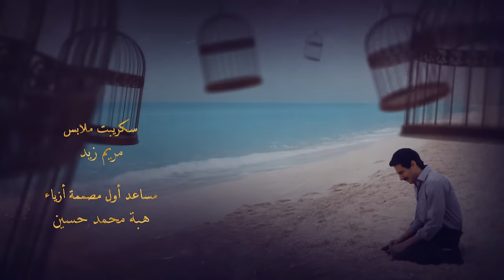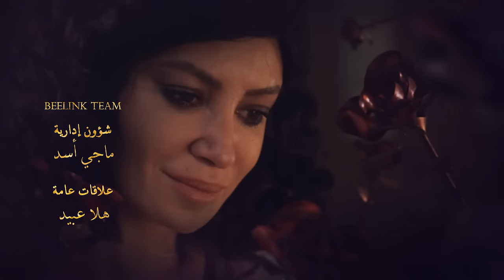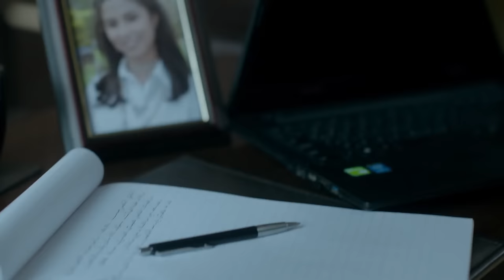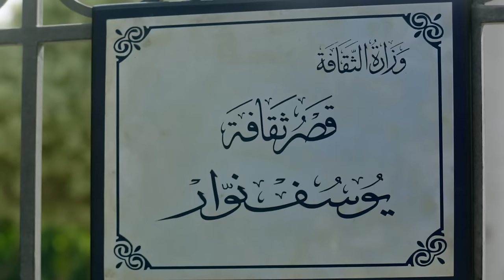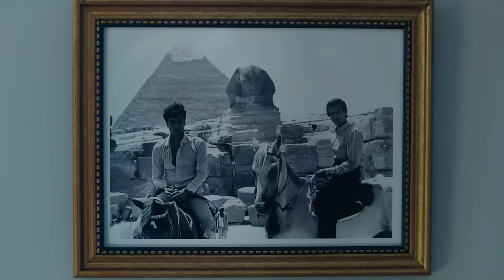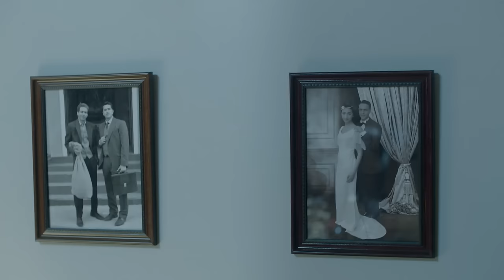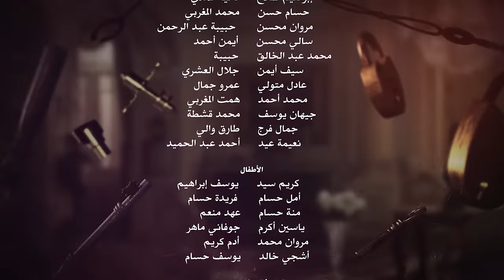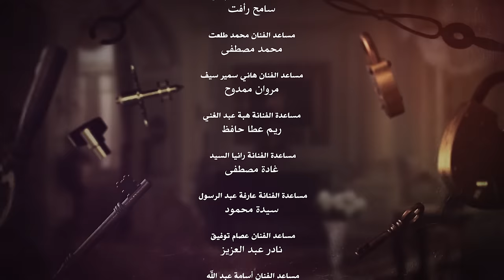Aho Da Elly Sar أهو ده اللي صار Aho Da Elli Saar (Once upon a time) _ Episode 30